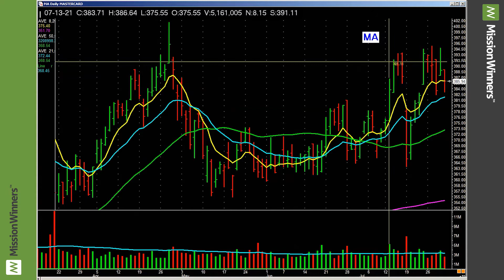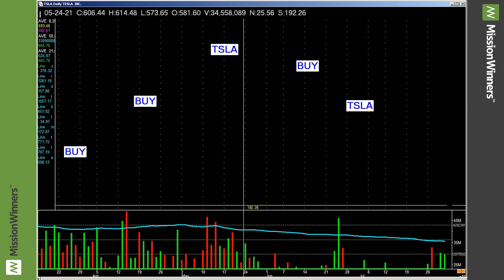The MAXLIST Review - Aug 1st, Let's Analyze the Big Stocks, So We Know Where to Invest